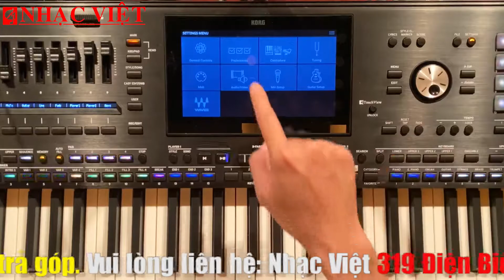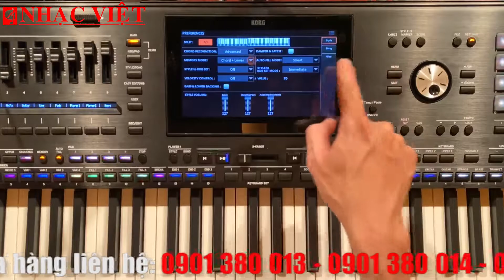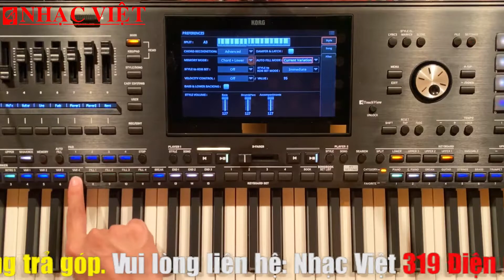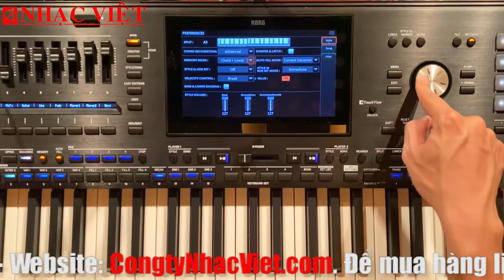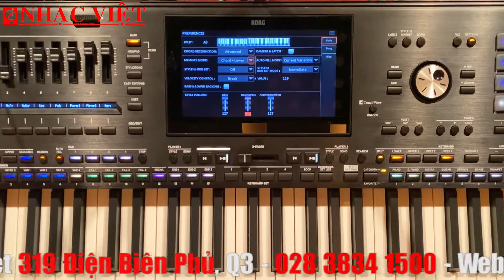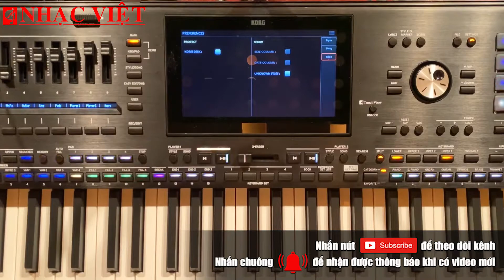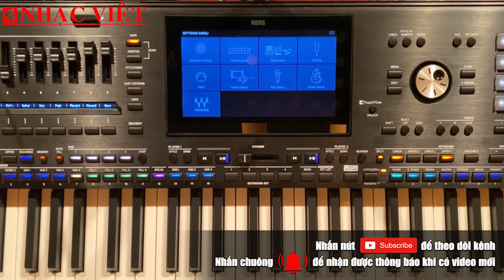HƯỚNG DẪN SỬ DỤNG PA5X | PREFERENCES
Facebook fanpage: Công ty Nhạc Việt và Bao Nhac Viet Vu